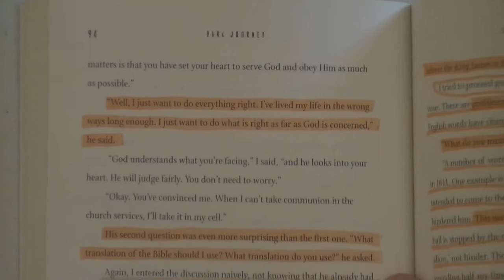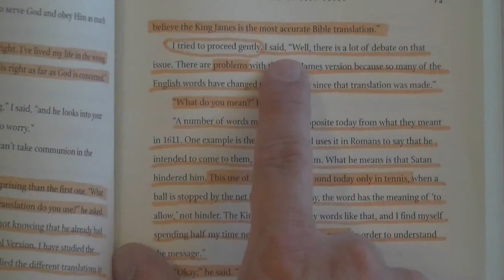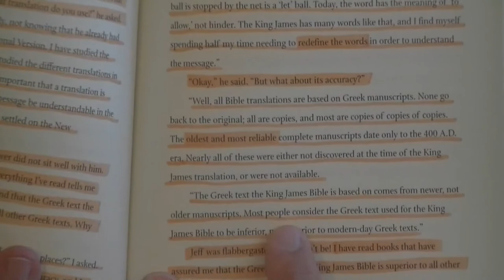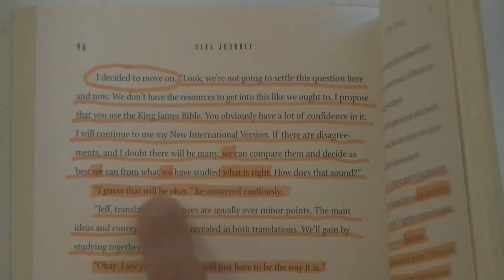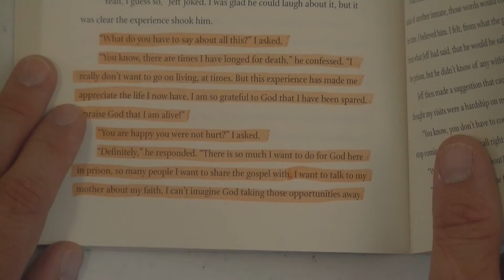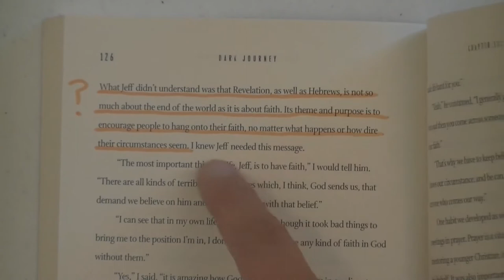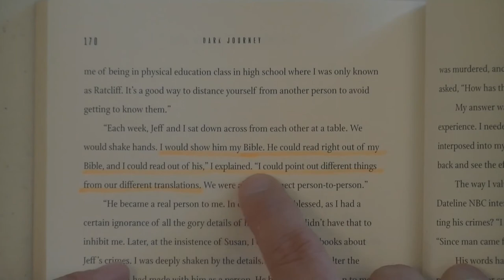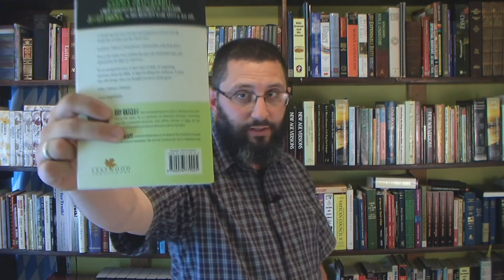Was Jeffrey Dahmer A Christian Part 2